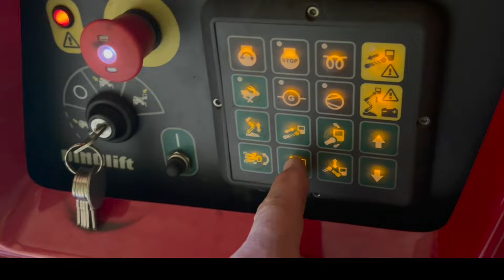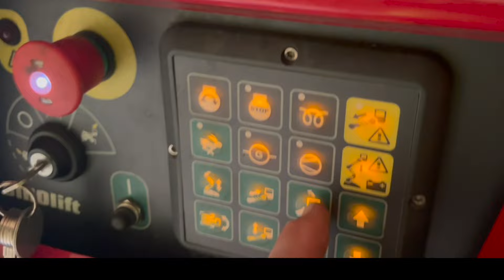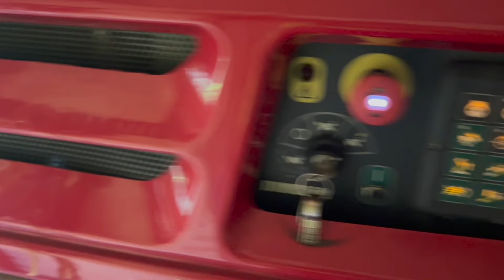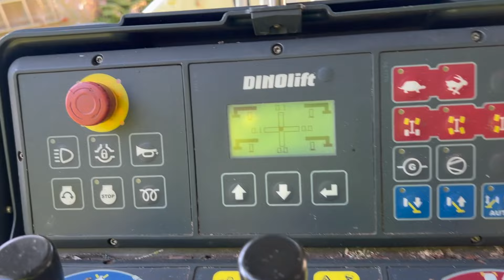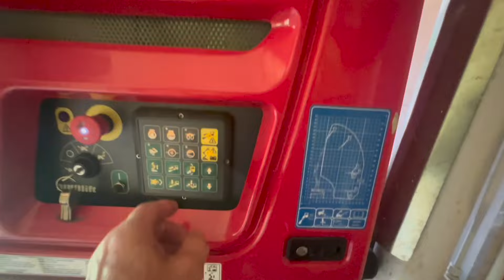Don’t Remove That Tree!-Game of Trees Saves a Huge Maple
I often say I’ve never wept over a silver maple, but every once in a while we come across one that is definitely worth saving. This was just such a tree, with a massive limb threatening the house, a removal might have been recommended, but with the massive trunk on this tree it will live quite contently with a 30 inch diameter pruning wound for a number of years more. Ordinarily we would never recommend such a prune but the client is very happy in this case and the tree looks great and can be evaluated in a number of years for decay. We are often accused of just being removal artists or tree killers, but we save many more than we kill and this is an extraordinary example. Master arborist Kevin Hamm uses both the Dino 72RXT and climbing in this massive tree.